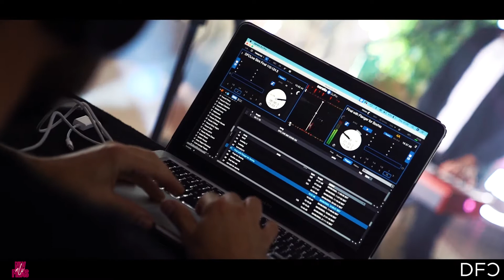WEDDING ENTERTAINMENT UK BY DFC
Check out some of our awesome bands and singers available to take your wedding to the next level! This video was shot from a live stream we did at Stirk House, one of the North Wests best wedding venues, and one of our favourites too.

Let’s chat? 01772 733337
I need to see more - @DFCLancashire on all platforms